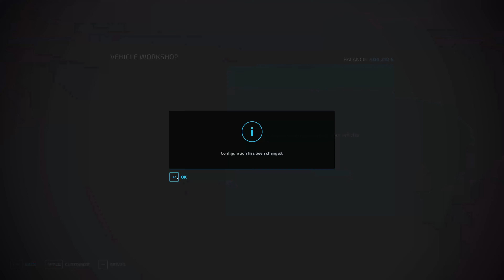Bean me up! | Calm Lands | Episode 18 | Farming Simulator 22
Welcome to Calm Lands. This is not any form of survival series.
Seasons are turned off, weather is set to July, and crop prices are fixed.

If you want to use their music in your video, you can use my referral